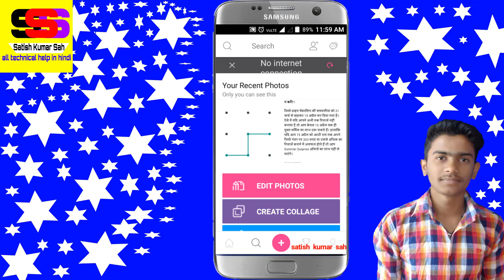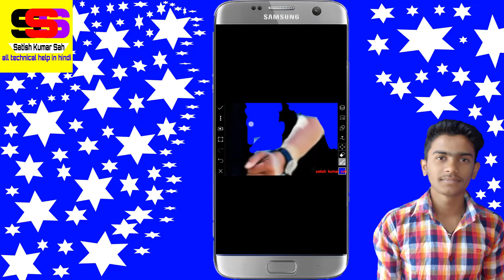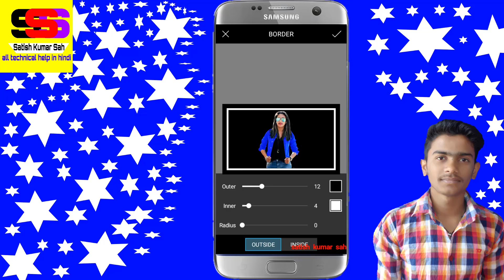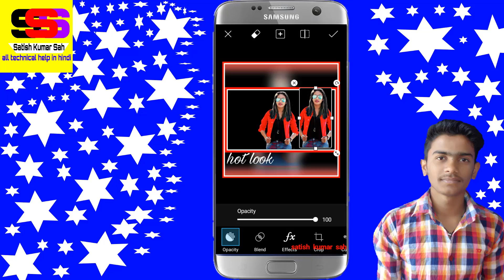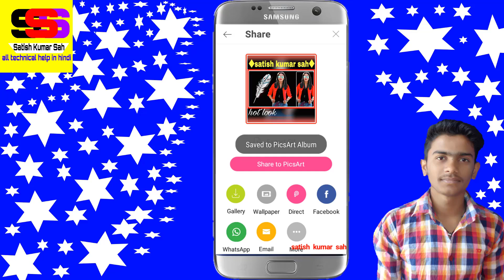ALONE SMART GIRL PICSART LOVER ART WORK || SAH EDITS || LOVELY ATTIDUDE STYLE PICSART EDITING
WELCOME TO YOUTUBE CHANNEL SATISH KUMAR SAH.

THIS IS MY PART TIME EDITING

mujhe ummid hai aapko yeh video jarur pasand aaya hoga toh .

..वीडियो पसंद आये तोह लाइक और शेयर कीजिये. █▀▀▀▀▀▀▀▀▀▀▀▀▀▀▀▀▀▀▀▀▀▀█ Warning Copyright :- © Note : - All Content Used Is Copyright To satish kumar sah Use Or Commercial Display Or Editing Of The Content Without Proper Authorization Is Not Allowed █▄▄▄▄▄▄▄▄▄▄▄▄▄▄▄▄▄▄▄▄▄▄█

Tech Video De Paye Iskeliye
And Keep Supporting Hastey Rahe Or Uske Saath Saath Muskuratey Bhi Rahi Pr Hamra Or Apka Channel SATISH KUMAR SAH Dekhtey Rahhe. ) █▀▀▀▀▀▀▀▀▀▀▀▀▀▀▀▀▀▀▀▀█ Dosto Miltey Hai SATISH KUMAR SAH Ki New Video Me Ek New Topic Or Ek New Look Ke Saath Tab Tak Ke Liye Bye Bye Ji. ▄▄▄▄▄▄▄▄▄▄▄▄▄▄▄▄▄▄▄█

my youtube channel satish kumar sah

11)How To Add / Edit / Remove Mp3 Album / Cover Art I Mp3 Tag I Step By Step Tutorial Hindi/Urdu

12)how to make six abs awtar looks in picsart | like cb edit & mainpulation effect | latest edits

15)how to get free PNG for all type edititng | picsart | मुफ्त में PNG कहा से लाये

20)how to hide any folder in pc and windows or mac with external software [ हिन्दी में ]

21)GET 2000+ PNG OR 1000+ HD BACKGROUND IN ONE CLICK TO DOWNLOAD FOR PICSART USERS OR EDITOR

22)अभी अभी JIO LATEST BIG UPDATE 30TH APRIL 2017 PRIME MEMBERSHIP AND OLD USER | JIO FREE| FULL DETAIL

23)Jio Prime New Recharge Plan & All Benefits and New Offer Announced After 1 April 2017 || हिन्दी में

26)HOW TO CHANGE DRESS OR T-shirt COLOR BY PICSART || SAH EDITS || PICSART LOVER NEW SIMPLE METHOD

picsart vedio
picsart png
videoscribe
all tips
all method
all new apps
pc tricks
pc games
pc intro
youtube tricks
facebook tricks
legends
uc mini method
picsart editing tutorial
picsart tricks
picsart cartoon
burst effect
Face explosion
Explosion de cara
smoke dispersion
head explosión
EmonAnks PicsArt
picsart photo studio
photoshop
picsart Manipulation
picsart editing tutorial
Explosion Tutorial
SATISH KUMAR SAH
TECHNICAL GURUJI
GREEKY RANJEET
KYA KAISE
HINDI ME JAANE
AAIYE SIKHTE HAI
TECH HINDI
COMPUTER GYAN
TAUKEER EDITS
PICSART LOVER
satish kumar sah hindi
satish kumar sah whatsapp
satish kumar sah skype